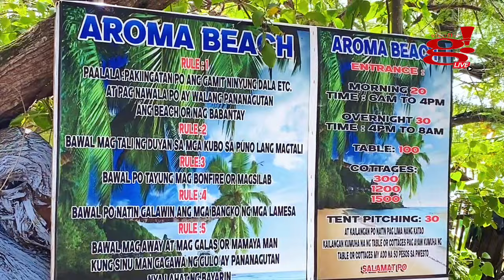Yung maliligo sana kami sa Puting Buhangin na meron konting dagat